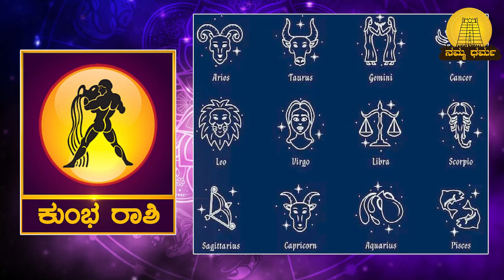ಈ 5 ರಾಶಿಗೆ ಶ್ರೀಮಂತಿಕೆ ಫಿಕ್ಸ್ | ಅದೃಷ್ಟದ ಬಾಗಿಲು ಓಪನ್ | Rashiphala | Namma Dharma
pitru paksha
pitru paksha 2024 start date
pitru paksha kannada
pitru paksha recipes